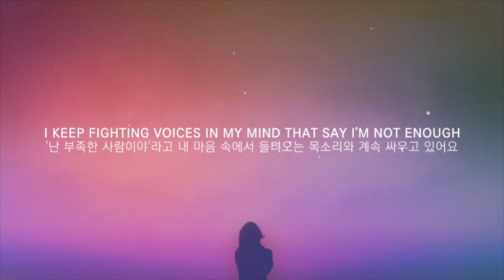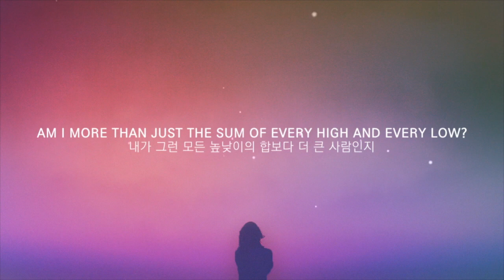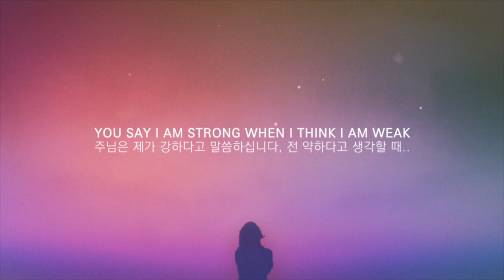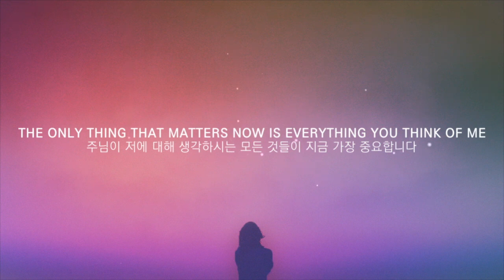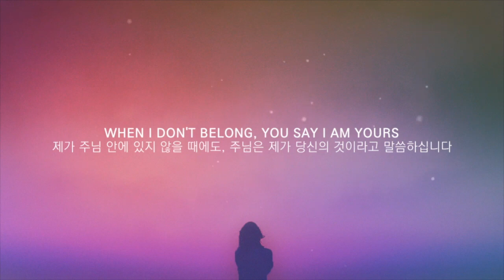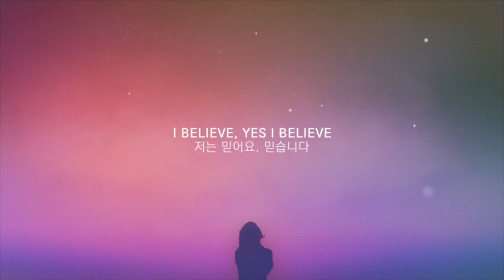20200604 목요 여성예배